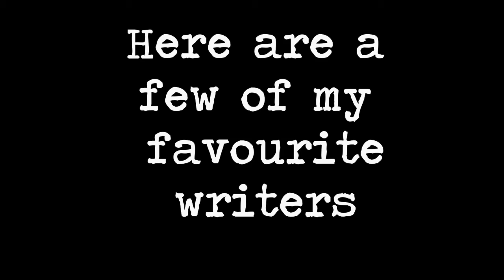Fully Booked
It's blow my own trumpet time - but just having fun learning new tricks in After Effects. The soundtrack is a song I wrote a few years ago.